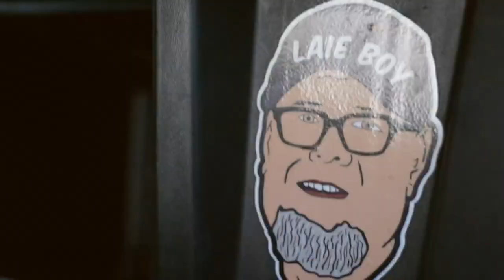Hawaii's Top 10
Hawaii's Top 10 Countdown with Island 98.5